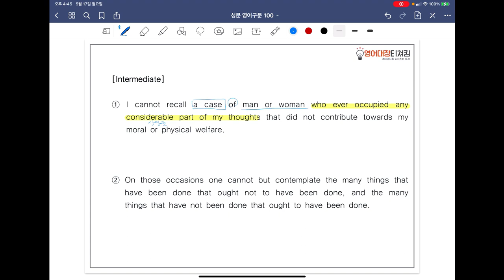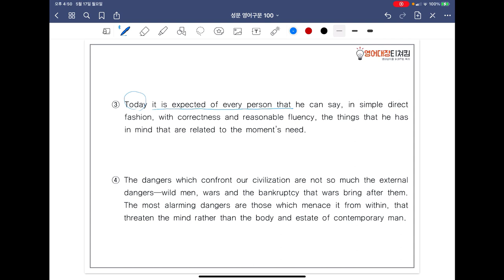[ SUNGMOON PUBLISHING ] - 「VIDEO LESSONS」: 영어구문 𝟙𝟘𝟘 / 18